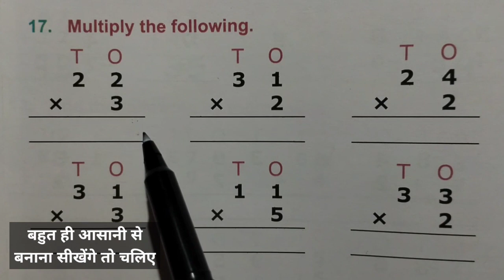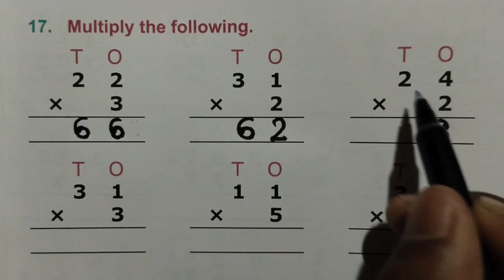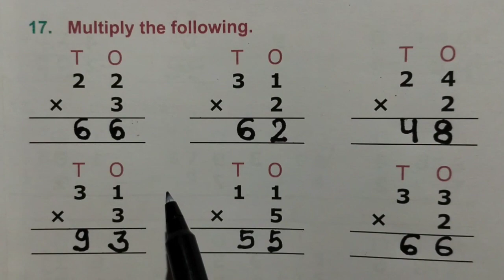Multiply kaise karte hai। गुणा कैसे करते हैं।how to multiply। एक, दो और तीन अंकों का गुणा कैसे करते